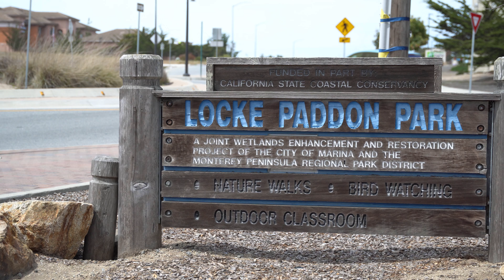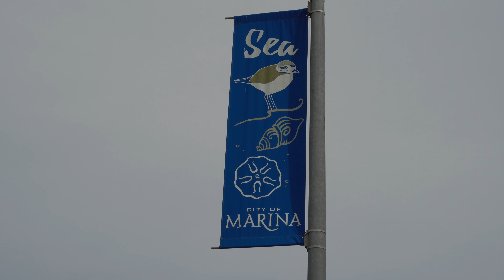Marina, California - & Flying a Kite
This is Marina, California. It's a small town located in Monterey County and is next to the beach.